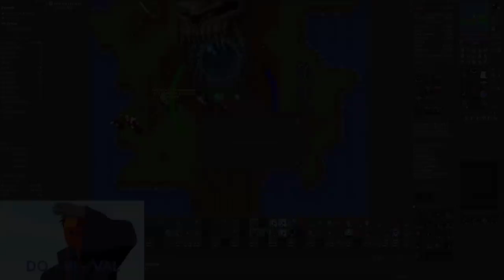PRIMEIRO PLAYER COM A NOVA MONTARIA "CAVALO BRANCO" | TIER 6 & SANGUINE COIL TIER 5